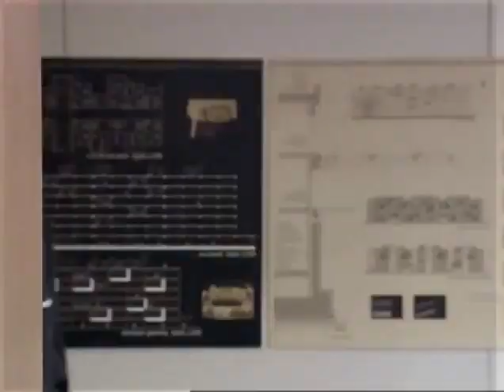Jak dlouho mě budeš trestat? | Tisíc a jedna noc Epizoda 11